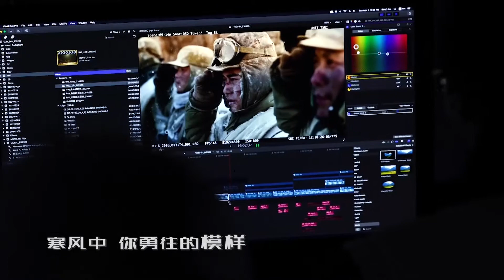平安献唱《个十百千万》主题曲 《在远方》唱出长津湖背后的故事